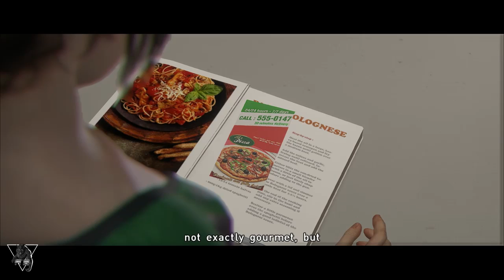Beyond: Two Souls [PART 6] | The Embassy - The Dinner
A unique psychological action thriller delivered by A-list Hollywood performances by Ellen Page and Willem Dafoe, Beyond: Two Souls™ takes you on a thrilling journey across the globe as you play out the remarkable life of Jodie Holmes.

Your actions will determine Jodie's fate as she faces extraordinary challenges, danger, and heartwrenching loss on a journey to discover the truth of who she is.

Create an action-packed story through your choices and actions as you live her life – a girl born with a link to a supernatural entity called Aiden.

By playing as both Jodie and Aiden, you will face spectacular physical and psychological challenges to understand what truly lies… beyond.

SYSTEM REQUIREMENTS
MINIMUM:
Requires a 64-bit processor and operating system
OS: Windows 7 or later (64 bit)
Processor: Intel Core i5-4430 @ 3.0 GHz or AMD FX-6300 @ 3.5 GHz
Memory: 4 GB RAM
Graphics: Nvidia GeForce GTX 660 with 2GB VRAM or AMD Radeon HD 7870 with 2GB VRAM
DirectX: Version 11
Storage: 49 GB available space
Additional Notes: 720p, 30 FPS

RECOMMENDED:
Processor: Intel Core i5-6600K @ 3.5GHz or AMD Ryzen 3 1300X @ 3.4GHz
Memory: 8 GB RAM
Graphics: Nvidia GeForce GTX 970 with 4GB VRAM or AMD Radeon R9 390 with 4GB VRAM
DirectX: Version 11
Additional Notes: 1080p, 60 FPS

MY DESKTOP SPECS:
Processor: AMD Ryzen 3 2200G with Radeon Vega 8 Graphics, 4 Cores up to 3.7GHz 6MB Cache AM4 Socket.
Memory: CORSAIR VENGEANCE LPX DDR4 2400MHz 8GB X2
Motherboard: ASUS PRIME B350M-K
UPS: V GUARD SLENDER PLUS 600
PSU: Corsair CV450, CV Series, 80 Plus Bronze Certified, 450 Watt Non-Modular Power Supply - Black
CABINET: Corsair Carbide Series CC-9011050-WW Mid-Tower Steel Gaming Case with Red LED (Black)